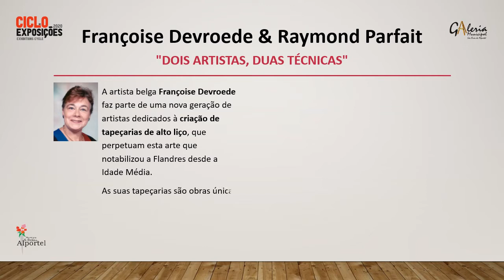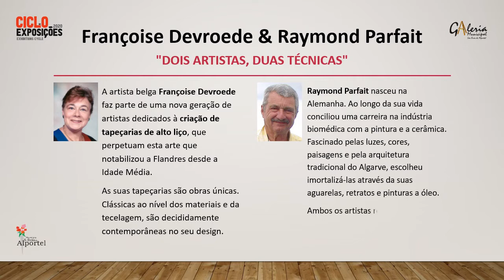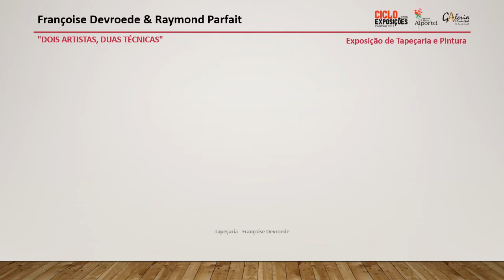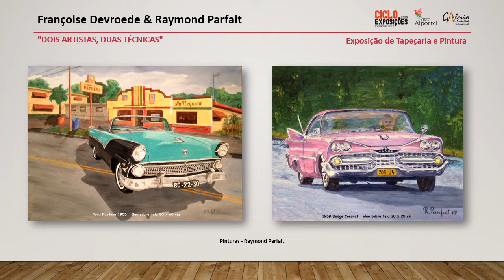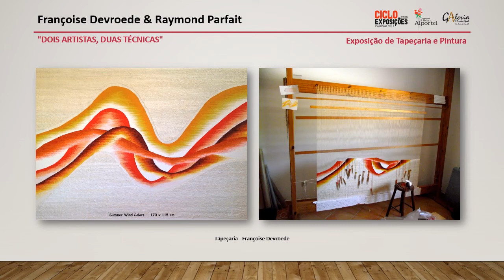Ciclo de Exposições 2020 | Exposição Virtual - Françoise Devroede & Raymond Parfait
"DOIS ARTISTAS, DUAS TÉCNICAS"
Tapeçaria e pintura de Françoise Devroede & Raymond Parfait

A artista belga Françoise Devroede faz parte de uma nova geração de artistas dedicados à criação de tapeçarias de alto liço, que perpetuam esta arte que notabilizou a Flandres desde a Idade Média.
As suas tapeçarias são obras únicas. Clássicas ao nível dos materiais e da tecelagem, são decididamente contemporâneas no seu design. O jogo de formas, curvas, cores e reflexos transcende a realidade objetiva conferindo-lhe mistério.
Raymond Parfait nasceu na Alemanha. Ao longo da sua vida conciliou uma carreira na indústria biomédica com a pintura e a cerâmica. Fascinado pelas luzes, cores, paisagens e pela arquitetura tradicional do Algarve, escolheu imortalizá-las através da suas aguarelas, retratos e pinturas a óleo.
Ambos os artistas residem atualmente no Algarve e já expuseram os seus trabalhos em vários cantos do mundo.